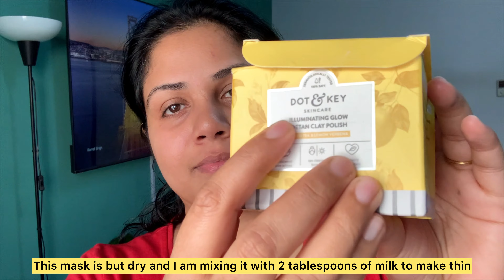My genuine weekly skin care for my healthy and spot-free skin with English subtitles മലയാളം